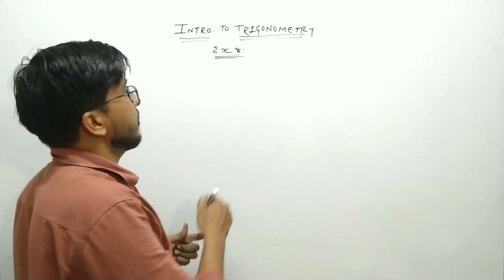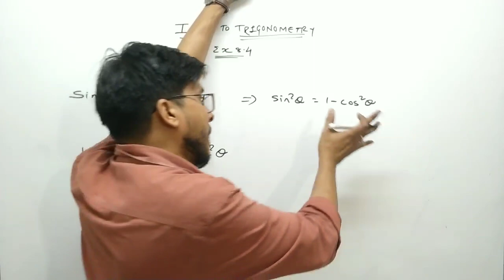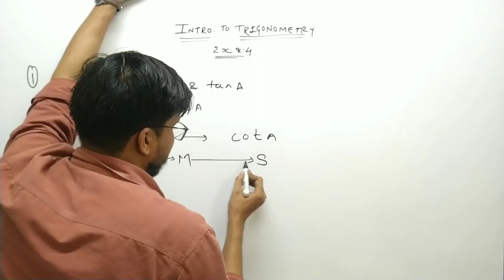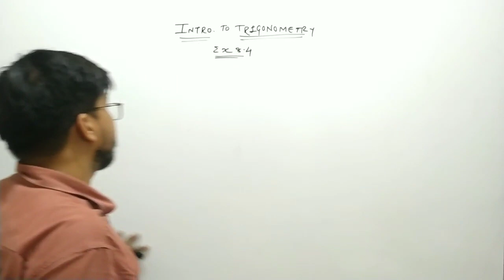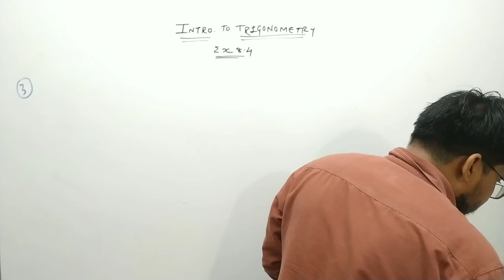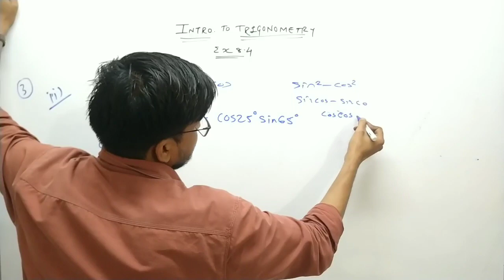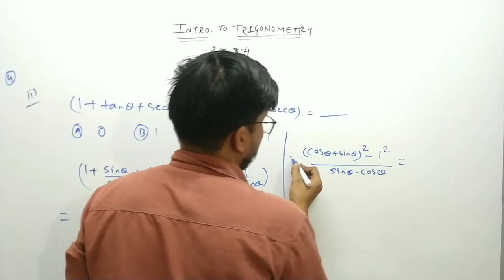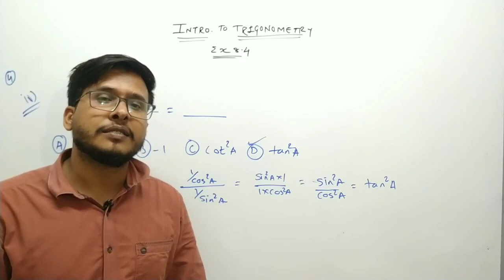Introduction to Trigonometry| Ex.8.4 solution | 10th NCERT MATHS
This video provides solution of Ex. 8.4 of maths class 10 ncert.